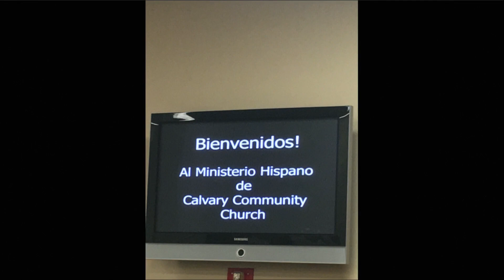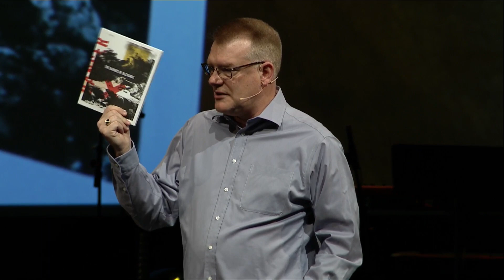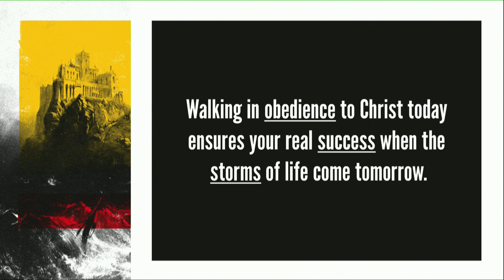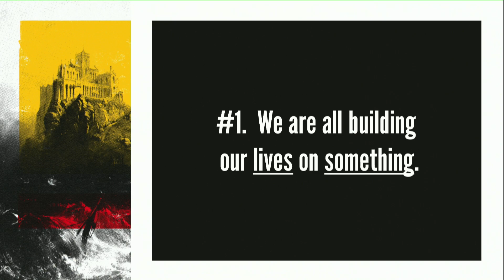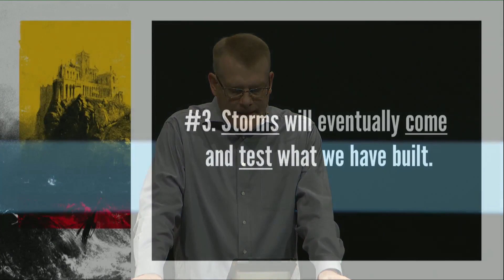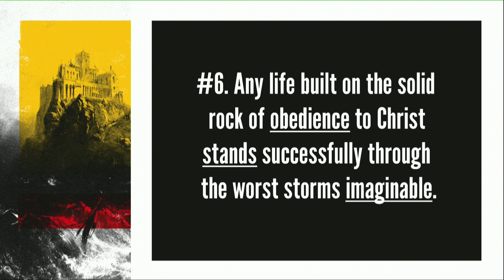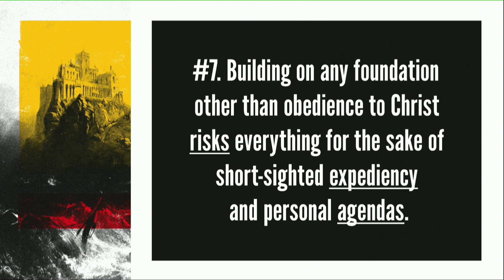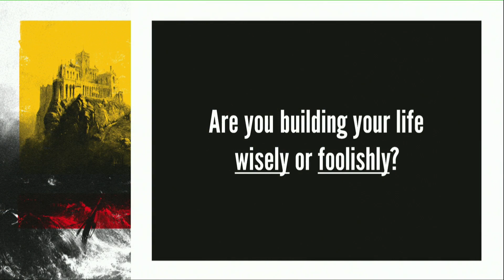The Wise and Foolish Builders (Matthew 7:24–29)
Speaker: Shawn Thornton

Calvary Community Church Westlake
📱 Welcome to Calvary Community Church, we are so glad you are here!
↪️ Share with a friend who needs to hear this message and let us know where you’re tuning in from.

About Calvary
We exist to make disciples who live and love like Jesus. Our hope is that your journey will include joining us at Calvary or globally to get involved